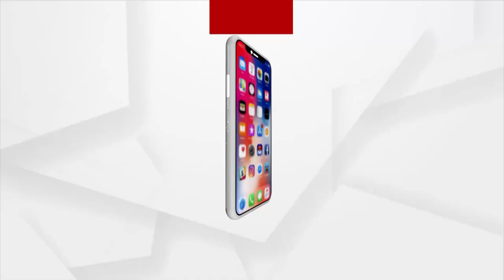Ama Sahara @ 1 pm | 24 Feb 2022 | ArgusNews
+ହେବ କି ବିଶ୍ଵଯୁଦ୍ଧ?

+ଆକ୍ରମଣ ବନ୍ଦ କରିବାକୁ ପୁତିନଙ୍କୁ ୟୁକ୍ରେନ ରାଷ୍ଟ୍ରପତିଙ୍କ ଅପିଲ

+ବନ୍ଦ ହେଲା ୟୁକ୍ରେନ୍‌ ଆକାଶ ମାର୍ଗ

+ ଦୀର୍ଘ 10 ବର୍ଷ ପରେ ଭୋଟ ଦେଉଛି ସ୍ବାଭିମାନ ଅଞ୍ଚଳ